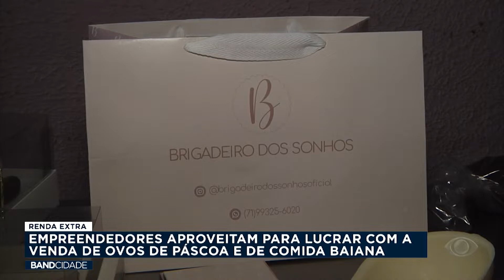Empreendedores aproveitam para lucrar com a venda de ovos de páscoa e de comida baiana - Band Cidade